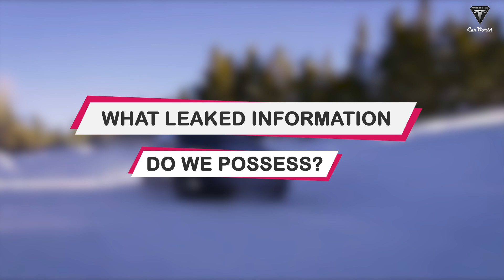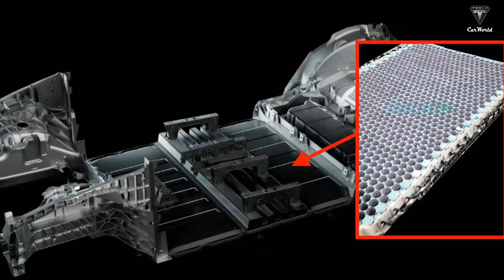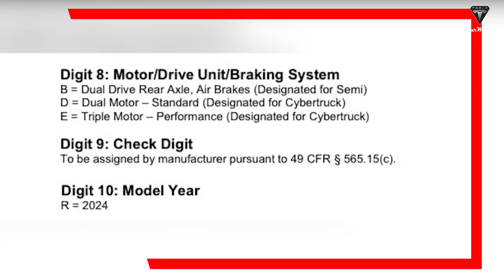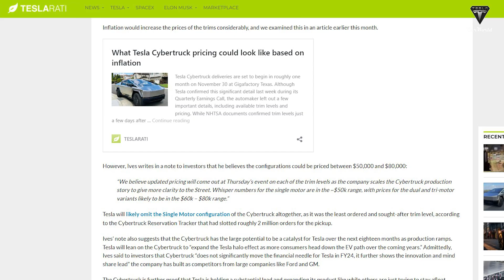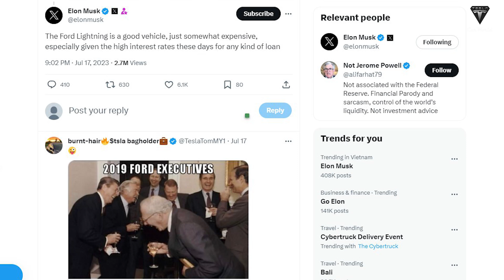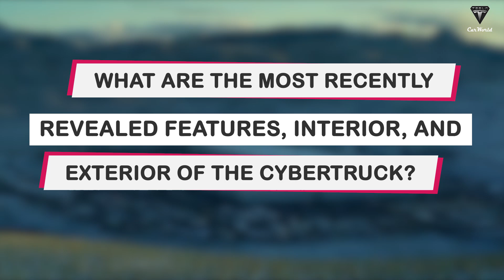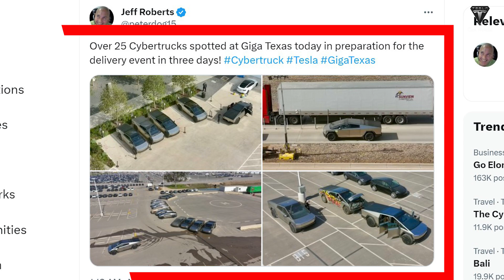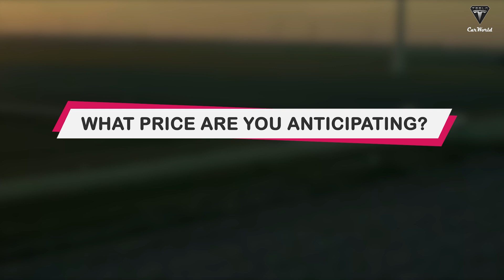Countdown to Cybertruck: Leaked Info and Final Expectations! Cybertruck's Impact on the EV Market!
🚀 Introduction:
Welcome to an in-depth exploration of the highly anticipated Tesla Cybertruck. In this article, we delve into recent revelations from a Tesla showroom manager, shedding light on the Cybertruck's battery capacity, range, and potential competition in the electric pickup truck market. Join us as we dissect VIN decoding, discuss pricing speculations, and uncover the latest features that make the Cybertruck a game-changer in the automotive landscape.
🔍 Article Highlights:
**🔋 Battery Breakdown: Unraveling the mystery behind the Cybertruck's battery pack—how its disclosed 123 kWh capacity may impact its range and competition with rivals like Rivian R1T and the F150 Lightning.
**💰 Pricing Predictions: Investigating the potential pricing strategy for the Cybertruck, exploring why it's crucial for Tesla to maintain a competitive edge in the market, and speculating on how it may compare to the F150 Lightning.
**🛠️ Latest Features Revealed: A closer look at recent features disclosed, including a revolutionary suspension system, captivating animated headlights, and a glimpse into the possible design of the Cybertruck's mirrors.
**📦 Delivery Expectations: Speculating on the number of initial Cybertruck deliveries and the strategic considerations Tesla might employ to generate excitement during the much-anticipated delivery event at the Gigafactory in Texas.
Whether you're a Tesla enthusiast or simply curious about the automotive industry, this article provides insights into the Cybertruck's journey from concept to reality.
🌐 Explore Further:
For the most up-to-date information, check out Tesla's official announcements and immerse yourself in the evolving narrative of the Cybertruck. Dive into the world of electric trucks, sustainable technology, and the innovative vision of Elon Musk.
Thanks for joining us on this exploration of the Tesla Cybertruck. Buckle up as we navigate the electrifying road ahead! ⚡🚗

01:45 what implications might this have on its overall range?
10:39 what are the most recently revealed features, interior, and exterior of the Cybertruck?
12:51 Why might we anticipate Cybertruck deliveries exceeding a mere 30 units?